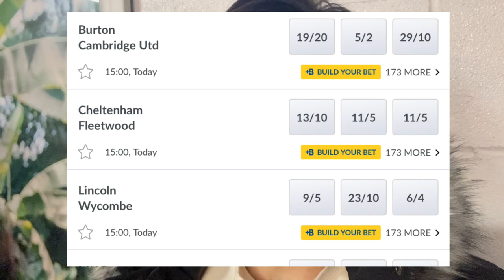MAY STRIKES AGAIN! Cheltenham Town 2-0 Fleetwood Town League One Matchday Vlog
Nothing more to say other than we got the goals we needed, took our chances and got all 3 points in a game which we were the solid favourites. Good win for the lads and it’s great to continue our winning ways. Come on Town

TODAYS VIDEO IS BROUGHT TO YOU BY CANDYLINE LTD. Follow this link to order all of your desired sweets and treats and if you spend over £10, use code CTFC22 at checkout to get a 25% discount. It supports the channel and your appetite

As you guys know, I have started my own football blog. It will be a lot of hard work but hopefully worth it in the long run. My latest blog post being around Thomas Tuchel. An insight to how his tactics work and why his chelsea career has been so successful. Especially against the big sides.